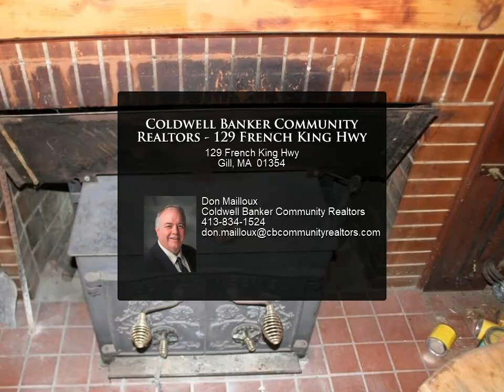Coldwell Banker Community Realtors - 129 French King Hwy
Please enjoy this property video created by Coldwell Banker Community Realtors

129 French King Hwy
Gill, MA 01354

Bring your tool belt and creativity to this 2 bedroom home on over 3 acers of land. This is a great opportunity to put your own personal touches and ideas into the updates and repairs to create a cozy home. The 1 car garage allows for additional storage space as well. Located on Route 2 near the French King bridge allows for easy access to recreational and shopping areas.

1 full bath

Don Mailloux
Coldwell Banker Community Realtors